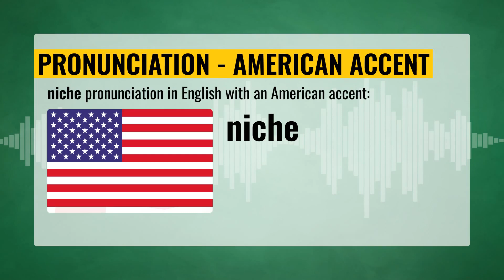⭐️ 18th 👉Niche👈 How To Pronounce Niche 🇺🇸 🇬🇧 🇦🇺 🇮🇳 accents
🇺🇸 vs. 🇬🇧 vs. 🇦🇺 vs. 🇮🇳 - ONE language, FOUR accents 💥
Listen and learn the perfect English pronunciation of the word `NICHE` to take your accent to the next level.

- how to pronounce the word 'NICHE' CORRECTLY
- pronunciation of `NICHE` in English with an American accent
- pronunciation of `NICHE` in English with a British accent
- pronunciation of `NICHE` in English with an Australian accent
- pronunciation of `NICHE` in English with an Indian accent

Video chapters:
00:00 - Video Intro
00:04 - NICHE pronunciation in US (American accent)
00:13 - NICHE pronunciation in UK (British accent)
00:22 - NICHE pronunciation in AU (Austraian accent)
00:31 - NICHE pronunciation in IN (Indian accent)
00:40 - Video End

channel.